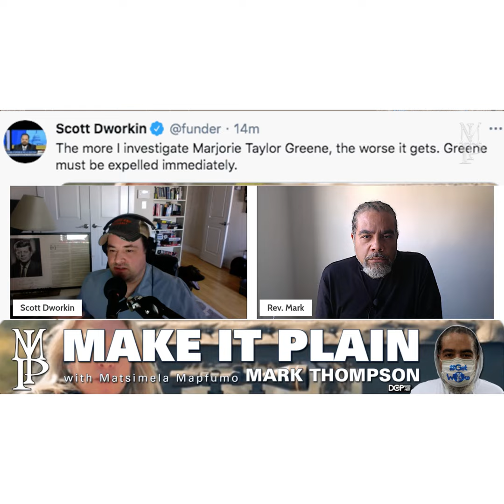Scott Dworkin of the Democratic Coalition on Rep. Marjorie Taylor Greene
Scott Dworkin, Co-Founder of the Democratic Coalition, sounds off on Marjorie Taylor Greene and why he thinks there’s grounds for expelling her from congress. Executive Producer: Adell Coleman Producer: Brittany Temple Distributor: DCP Entertainment For additional content: makeitplain.com